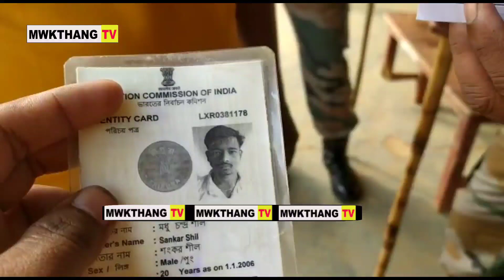JIRANIAO KHOROKSA BOROK WAINWI VOTE RINA NANWI MANJAKHA